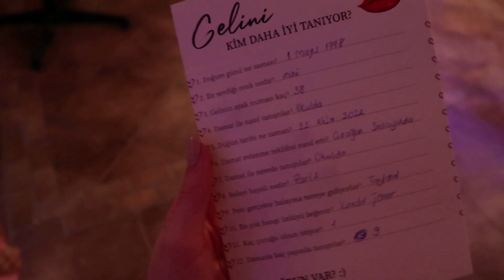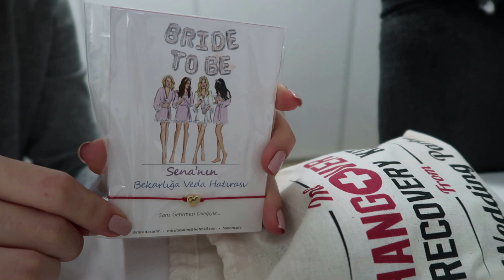Bütün Kızlar Toplandık💗| Kuzenimin Bekarlığa Veda Partisi 😍🌸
bekarlığaveda bacheloretteparty keşfet reklam herhangi bir marka göründü ise reklam